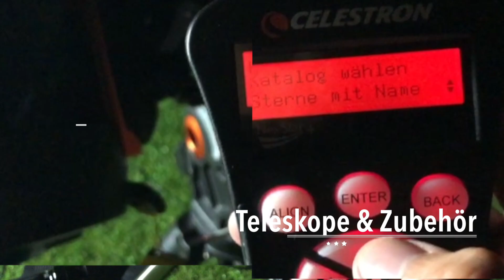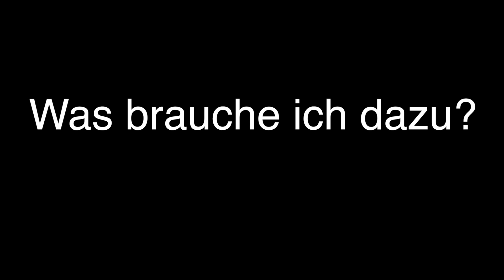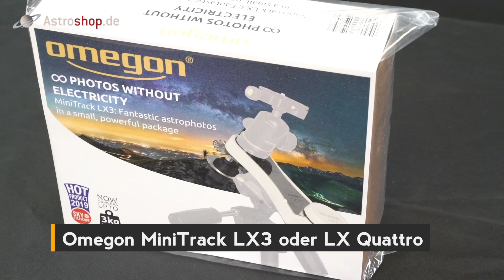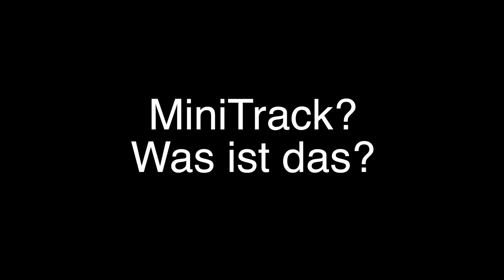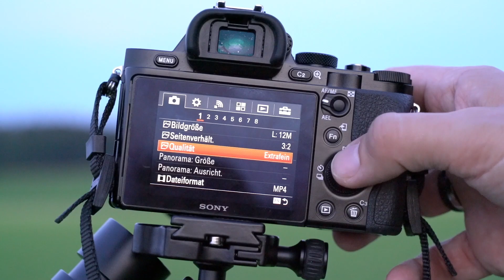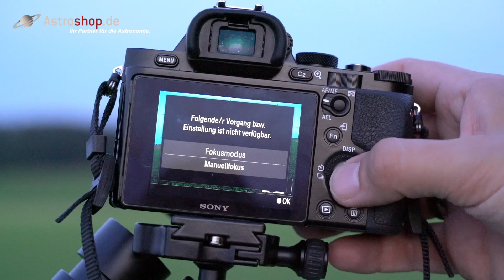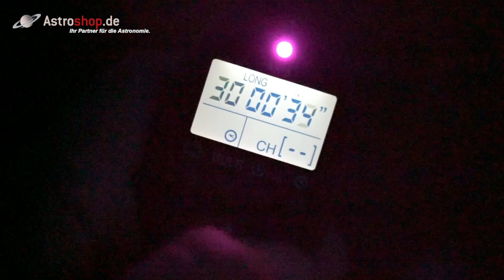Astrofotos mit der MiniTrack - so geht's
In diesem Video lernen Sie den Astrotracker Omegon MiniTrack kennen. Welche Ausrüstung brauchen Sie für gute Landscape Astrofotos? Und was müssen Sie draußen beachten, einstellen oder aktivieren?
In dem Video sehen wir uns alles Schritt für Schritt an: vom Setup bis zur Aufnahme.

Weitere Videos:

Wie norden Sie eine Montierung ein? Hier lernen Sie vier verschiedene Methoden kennen:

Im Video verwendete Produkte:
Omegon Montierung MiniTrack LX3 SET, Artikel-Nr.: 62037

Omegon Montierung Mini Track LX Quattro NS, Artikel-Nr.: 69307

Omegon Pro 32mm Carbon-Dreibeinstativ inkl. Kugelkopf, Artikel-Nr.: 60251

Omegon Polsucherbeleuchtung für MiniTrack LX 2 + 3 und EQ Mounts mit Leuchteinheit
Artikel-Nr.: 69568